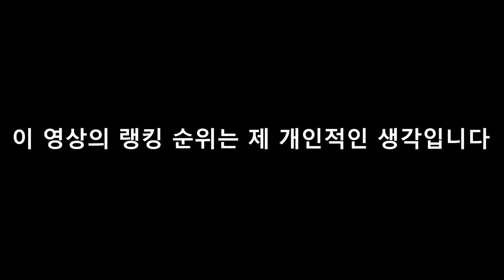해외 생태계 박살내는 토종 생물 TOP3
진짜 장수말벌은  ㅎㄷㄷ합니다
앞으로도 흥미로운 영상 기대해주세요!!